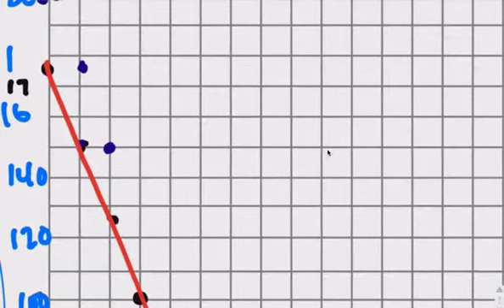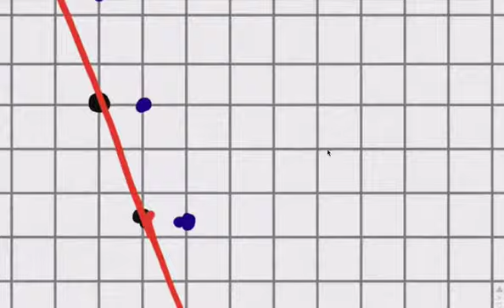HW Ch 11 2 Assignment d to i